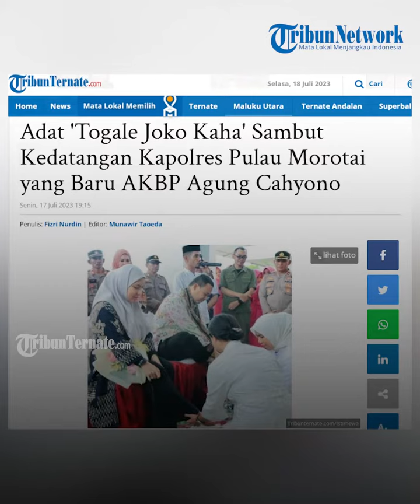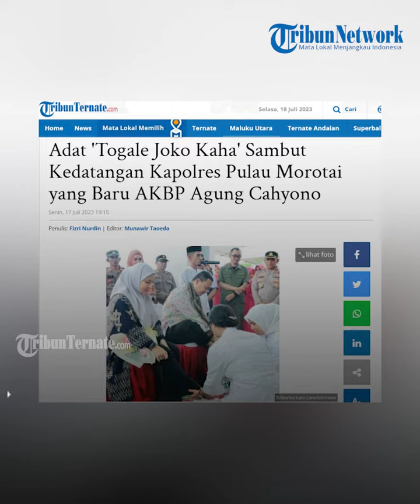Adat 'Togale Joko Kaha' Sambut Kedatangan Kapolres Pulau Morotai yang Baru AKBP Agung Cahyono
TRIBUN-VIDEO.COM, MOROTAI - Pemkab Pulau Morotai dan Forkopimda, terlihat menyambut kedatangan.
Kapolres Pulau Morotai yang baru, AKBP Agung Cahyono di Bandara Pitu Morotai, Senin (17/7/2923).
Diketahui, Kapolres Pulau Morotai berganti dari AKBP Agung Reza Pratidina ke AKBP Agung Cahyono.

Artikel ini telah tayang di TribunTernate.com dengan judul Adat 'Togale Joko Kaha' Sambut Kedatangan Kapolres Pulau Morotai yang Baru AKBP Agung Cahyono,

TribunTernate.com
Reporter : Fizri Nurdin
VP : shendy